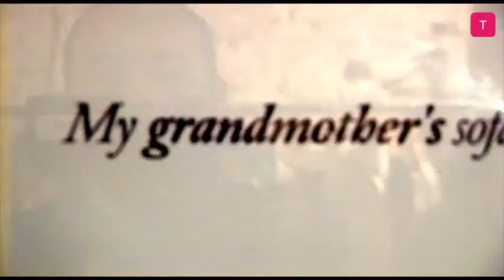Dress Up - Tendencias.tv #352